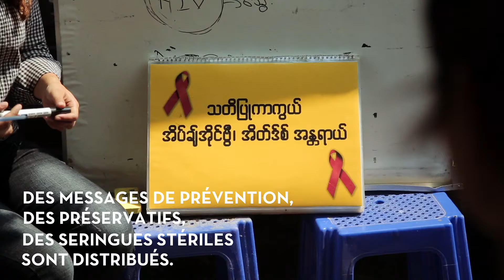Notre programme de Réduction des Risques en Birmanie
La Birmanie est le deuxième producteur d'Opium au monde. Au nord du pays, l’État du Kachin compte de nombreux usagers de drogues. Beaucoup vivent avec le VIH, avec l'hépatite C, ou meurent d'overdoses. Ils sont stigmatisés par la population et persécutés par les autorités.

Pour eux, Médecins du Monde à mis en place un système innovant de cliniques mobiles. Nos équipes vont à la rencontre des populations isolées, elles les mettent en confiance, les aident à prendre soin de leur santé. Des tests de dépistage sont réalisés. Des messages de prévention, des préservatifs, des seringues stériles sont distribués, pour réduire, sans jugement, les risques liés à l'usage de drogues.